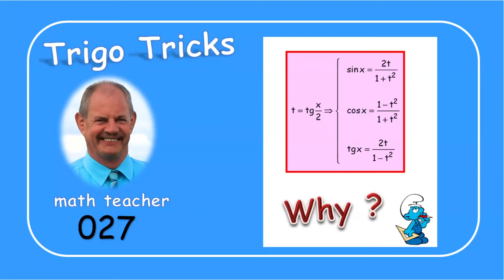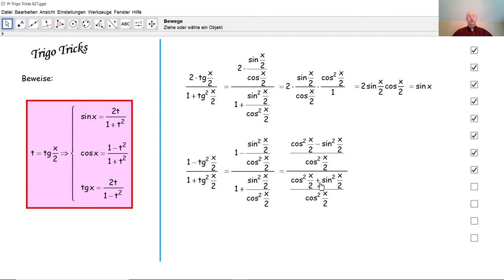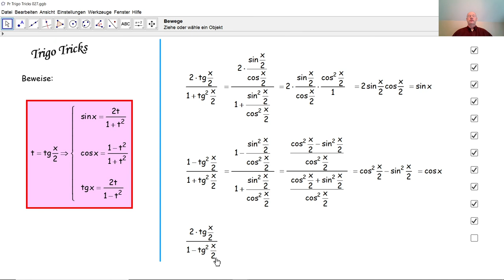Trigo Tricks 027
Durch bekannte trigonometrische Formeln beweisen wir die trigonometrischen Formeln in t.